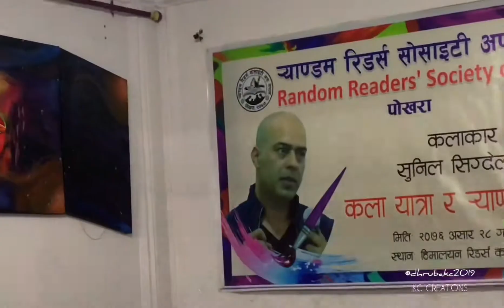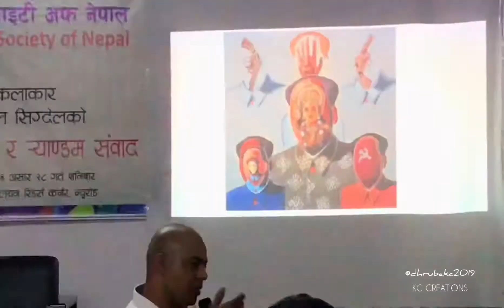Art Exhibition कला प्रदर्शनी - Sunil Sigdel : Pokhara Art Gallery Pokhara Nepal